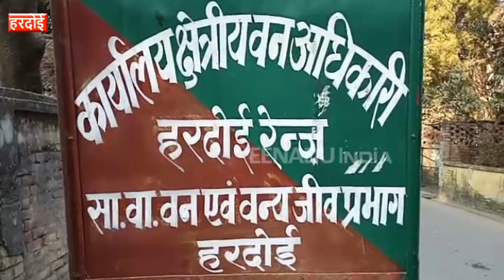हरदोई : वन विभाग की टीम पर लकड़ी माफियाओं ने की फायरिंग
हरदोई : जिले में वन माफियाओं के हौसले बुलंद हो गए हैं. लकड़ी कटान की सूचना पर मौके पर पहुंची वन विभाग की टीम पर वन माफियाओं ने फायरिंग शुरू कर दी. वहीं जब वन विभाग ने जवाबी हवाई फायरिंग की तो वन माफिया मौके से फरार हो गए.